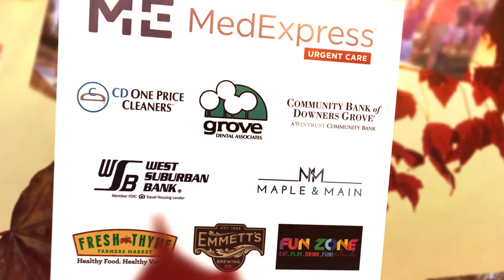Harvest Fest 2019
Saturday, Sept. 28
12-7pm
Celebrate fall with a day of fun for the entire family at the Downers Grove Park District Harvest Fest! Enjoy live entertainment featuring Suburban Cowboys from 1 to 3 pm, DJ Coach Josh from 3 to 5 pm and ARRA from 5 to 7 pm. Kids will have a blast with bounce houses, face painting and activities. Local food vendors will serve up a bounty of good eats and adult beverages* will be available for purchase.